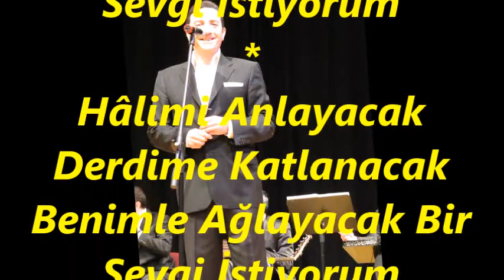Turgay KIZILTUĞ-Yılları Durduracak (NİHAVEND)R.G.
SOLİST:
*TURGAY KIZILTUĞ*
VİDEOYU YAPAN
*RECEP GAYRETLİ*
GÜFTE: HALİT ÇELİKOĞLU
BESTE: NECDET TOKATLIOĞLU
USUL: DÜYEK
MAKAM: NİHAVEND
Yılları Durduracak Güneşi Doğduracak
Dünyamı Dolduracak Bir Sevgi İstiyorum
Deli Gibi Sevecek Ömür Boyu Sürecek
Gözlerimde Tütecek Bir Sevgi İstiyorum
Hâlimi Anlayacak Derdime Katlanacak
Benimle Ağlayacak Bir Sevgi İstiyorum